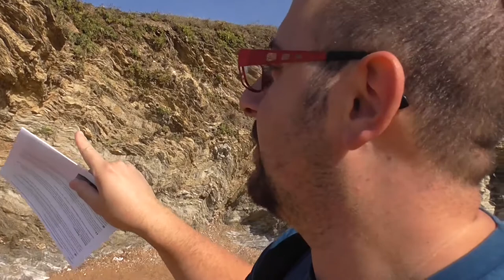Géocaching - La journée internationale des EarthCaches !!!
FR / EN
**EDIT: LES EARTHCACHES SONT DISPO MÊME POUR LES NON PRENIUM **

Aujourd'hui c'est la journée internationale des EarthCaches !!
Alors je vous emmène avec moi pendant la réalisation d'une petite EC. N'oubliez pas, du 7 au 8 octobre 2017 gagnez un souvenir en réalisant une EarthCache !!

Periscope: @GeocachingWLampay

Today is the International Earth Caches Day !!
Then I take you with me during the realization of a small EC. Do not forget, from 7 to 8 October 2017, win a souvenir by making an Earth Cache !!

Periscope: @GeocachingWLampay